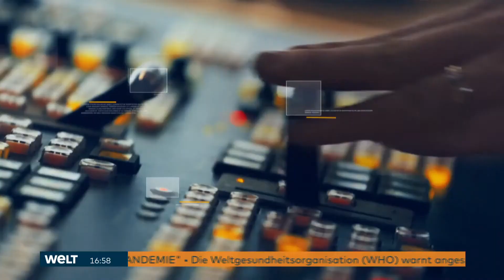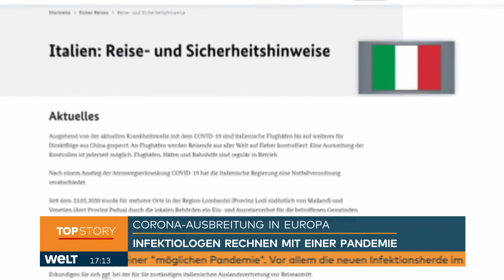NACH VORFALL IN VOLKMARSEN Fastnachtsumzüge in Hessen werden abgebrochen. Attentat? Die Wahrheit?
WELT Nachrichtensender. Nachdem ein Auto in einen Rosenmontagszug in Volkmarsen gefahren ist und mehrere Menschen verletzt hat, werden alle Fastnachtsumzüge in Hessen vorsichtshalber abgebrochen. Das teilte das Polizeipräsidium Westhessen am Montag mit.

Die Polizei Nordhessen will nach dem Zwischenfall mit einem Auto in Volkmarsen ein Hinweisportal einrichten. Man appelliere an alle, die Bilder und Videos aus Volkmarsen haben, sich mit Spekulationen zurückzuhalten und keine dieser Aufnahmen zu verbreiteten, teilte die Polizei Nordhessen am Montag auf Twitter mit.

Im nordhessischen Volkmarsen war ein Autofahrer in einen Rosenmontagsumzug gefahren. Nach ersten Meldungen sind mehrere Menschen verletzt worden. Tote habe es nicht gegeben, so die Polizei. Der Fahrer sei festgenommen worden.